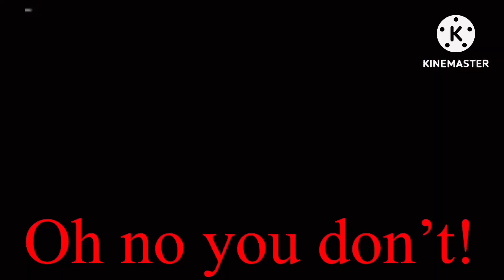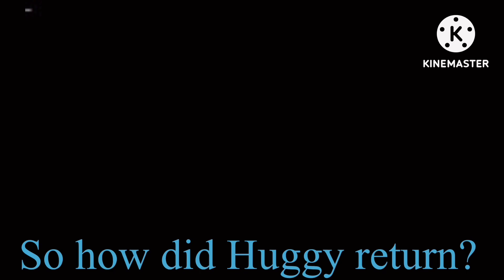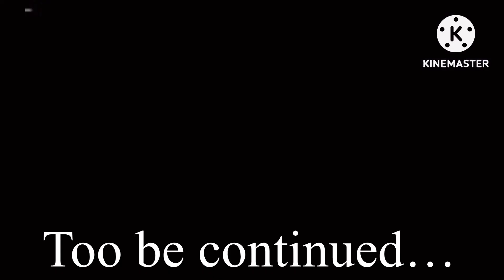BALDI’S BASICS VS HUGGY WUGGY CHALLENGE 5 Fanmade